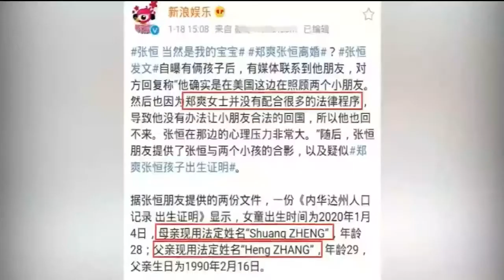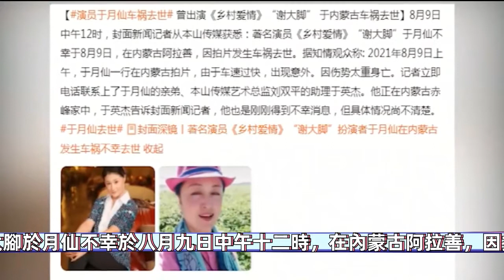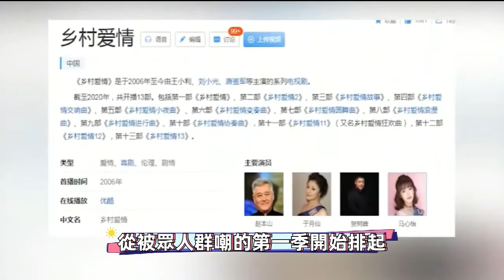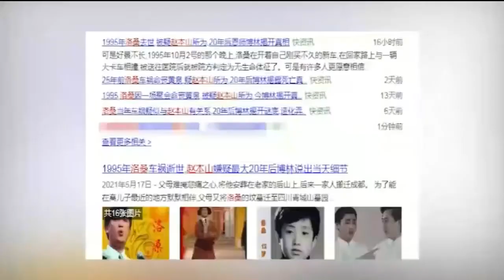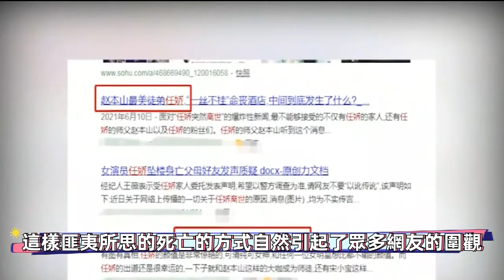于月仙不是首位，几位实力派演员英年早逝，都与赵本山脱不了关系？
著名演员乡村爱情谢大脚于月仙，不幸于八月九日中午十二时，在内蒙古阿拉善，因拍片发生车祸去世。这个消息一出现，瞬间空降各大搜索引擎热搜榜，引无数网友泪如雨下，理由也相当简单，这个离世的消息真的是太突然了